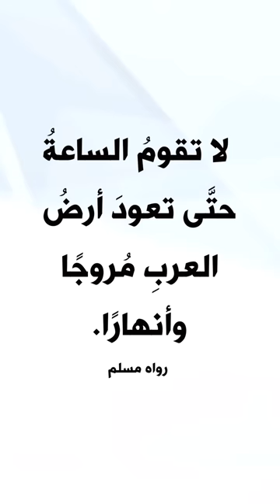ثلوج أرض العرب 2024 من علامات اقتراب الساعة في حديث الرسول الكريم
رأينا في الأيام القليلة الماضية كميات كبيرة من الثلوج تغطي مساحات واسعة من شبه الجزيرة العربية.. كذلك بحيرات بدأت تتشكل في صحراء الربع الخالي.. كذلك جبال مكة بدأت تتغطى باللون الأخضر.. كل هذه إشارات تضمنها حديث النبي الكريم..